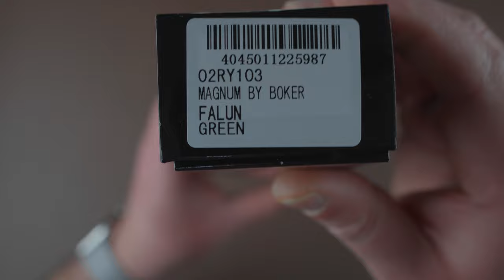Boker Magnum Falun Green - Super barata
EQUIPAMENTO:
Câmaras:
Sony Alpha 7C
DJI Osmo Action
Insta360 One X2
DJI Action 2
GoPro 11 -

Gimbal:
DJI Ronin S2

Lentes:
Sony FE 28-60 mm F4-5.6
Tamron 17-28 mm F2.8 Di III RXD Sony E Full Frame
Tamron 28-200 mm  F/2.8-5.6 Di III RXD Sony E Full Frame -

Som:
Rode Wireless GO II
Rode Microfone de Lapela Lavalier GO

Computadores:
Portátil:
Macbook Pro M1 2020